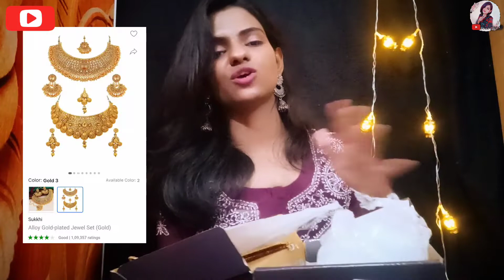Huge💕 flipkart jewellery haul under 500*🤩|choker, oxidised, diamond sets | affordable sets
Hii guys..

I hope  everyone is doing good 🙂 and today's video is about AFFORDABLE & TRENDY jewellery sets  , I picked 4 different types from Flipkart. I hope you like it 💕.

FAQ's about me :

My name - Varsha Rani

(ALL MY COLLECTION ARE THERE 👆)

Note : Everything you see in this video is created by thevqueen ( Varsha ) . kindly , Do not copy any pictures and videos without my permission.